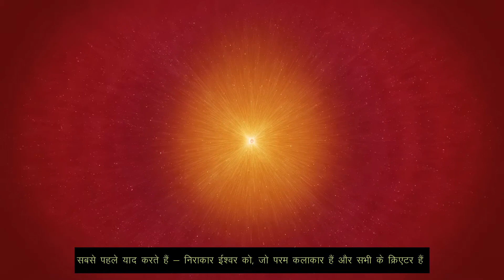मखमली एहसास by Angha Joglekar | Hindi kahani | Amit Wadhwa | Kahaniyon ka Safar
Namaskar :)
I am a blissful soul :)  known as Rj Amit, A Radio Professional for past 14 years, A Singer, Storyteller and Spiritual Servant.
This channel is dedicated to intellectual viewers & listeners across the globe. I upload©

1.Narrated Stories in my voice : You will find Hindi Stories ( Kahaniyan ) written by various talented writers.  There are Poems, Nazams, Ghazals also which I recite and produce.

2. Zindagi ek khubsoorat safar Audio/Visuals discussions,  dedicated to build mentally mature youthful society. There are spiritual videos as well which describes the spiritual significance behind festivals and events of life.

3. Songs in my vocals from musical evenings & practice sessions.

4. Soon will upload. Let it be a suspense and surprise till I upload the stuff...

Also share your valuable suggestions & feedback..

I am thankful to

You Tube Team for support and providing SFX and Music for Production.

Regards
Amit Wadhwa 24*365
Rj Amit
Kahaniyon Ka Safar Team
Storytelling show